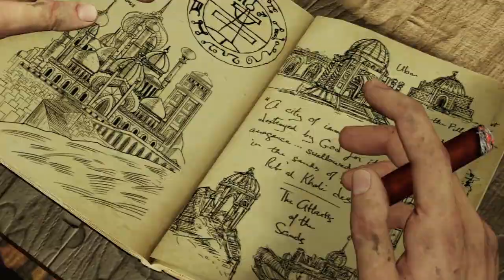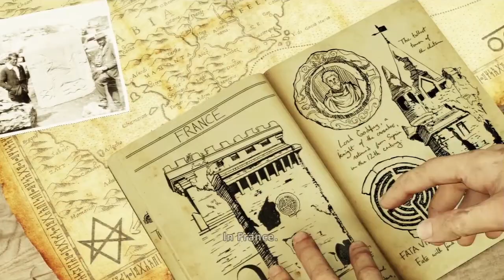Uncharted 3: Drake's Deception | Chapter 5 [2/2] | Walkthrough [HD]